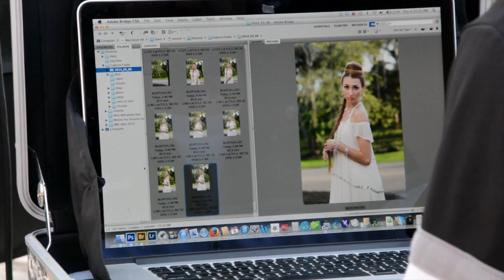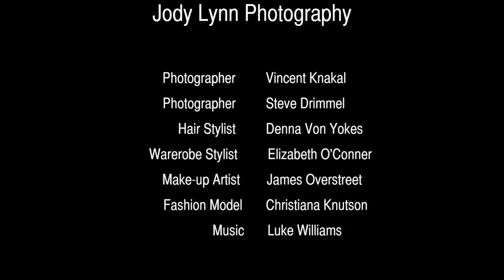Behind the scenes: Ranch&Coast Magazine, April cover photo shoot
We take you behind the scenes, with model Christianna Knutson, for Ranch and Coast Magazine Cover Photo Shoot, April Edition.  Featuring Studio Savvy Salon Services, Deena Von Yokes and make-up artist, James Overstreet.  Clothing by Sheridan, Rancho Santa Fe.  Photography by Vincent Knakal.  Video production by Jody Lynn Photography. Music by Luke Williams